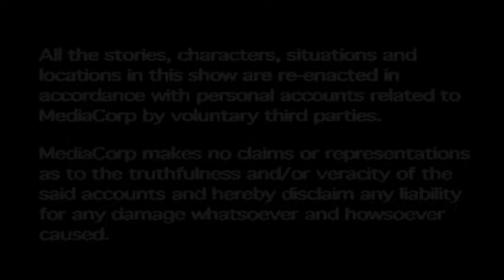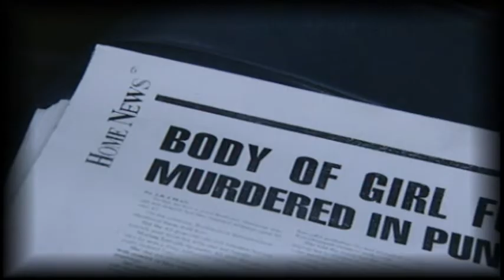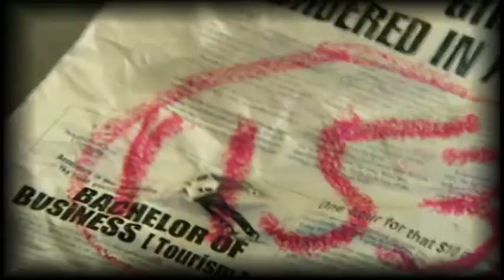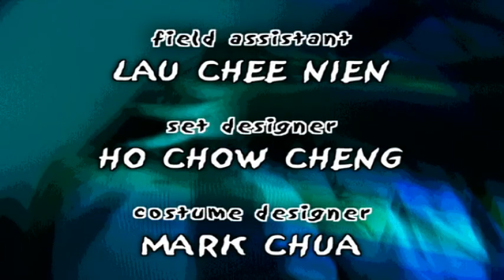Incredible Tales S1 EP3 - Taxi / Friend | Singapore Horror Stories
A taxi driver hits a young lady flagging him in the middle of the night. To his horror, he discovers that the lady he hit has been dead for 3 days from a stab wound. Since that day, he and his wife become the target of a curse from the dead lady in a red shirt.